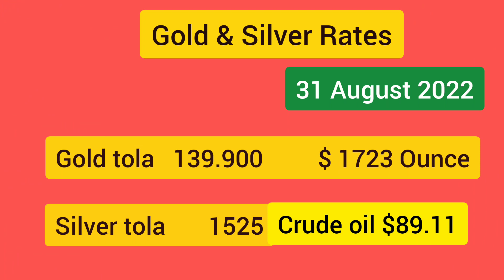31 Aug Karachi Stock exchange | Gold Rates today | Currency rates in Pakistan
31 Aug Karachi Stock exchange | 31 Aug Karachi Stock | Gold Rates today | Currency rates in Pakistan | 31 aug | 31 august | 31 august karachi stock exchange | 31 august karachi stock